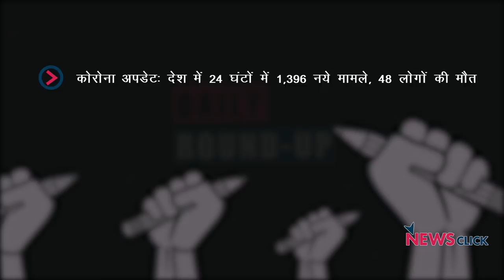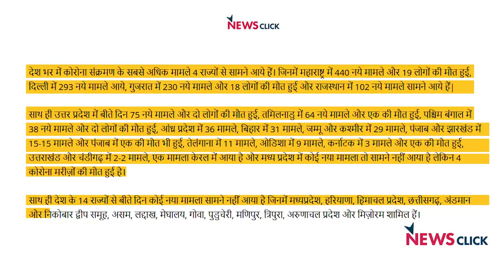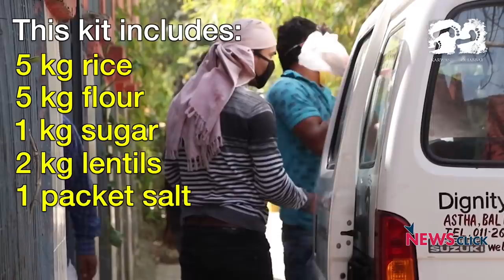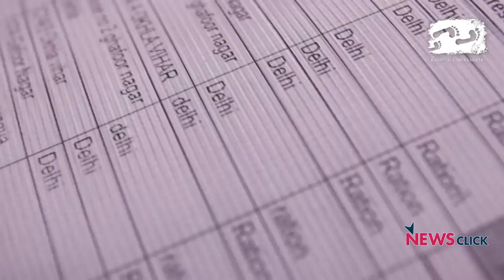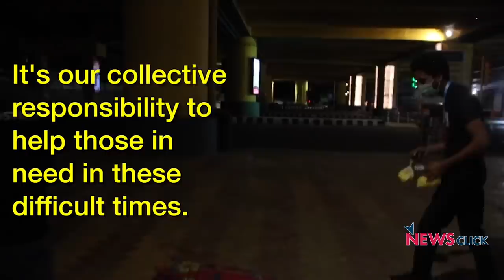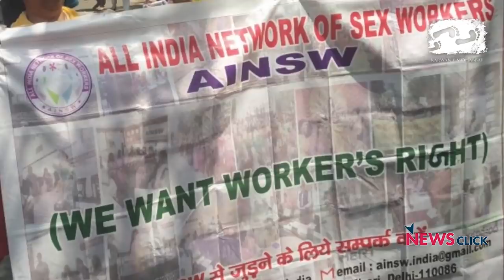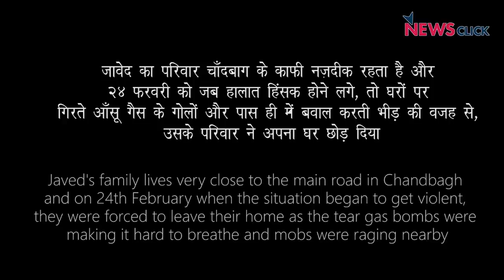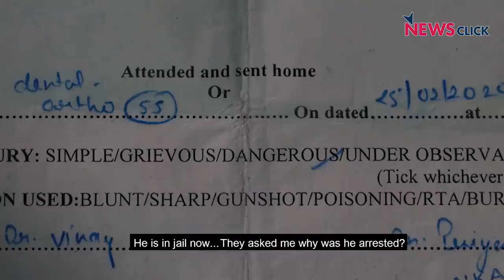कोविड अपडेट, दिल्ली दंगे और अन्य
आज के डेली राउंडअप में हम बात करेंगे कोरोना संक्रमण की, बेघर लोगो पर लॉकडाउन के असर और अन्य मुद्दों के बारे में